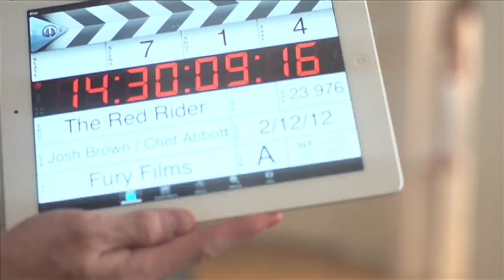CSUN Art The Red Rider